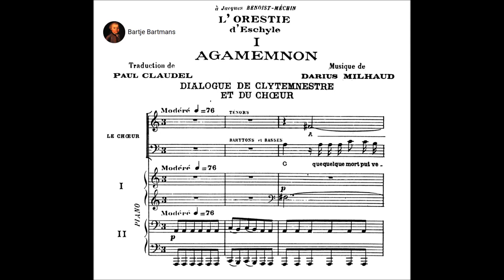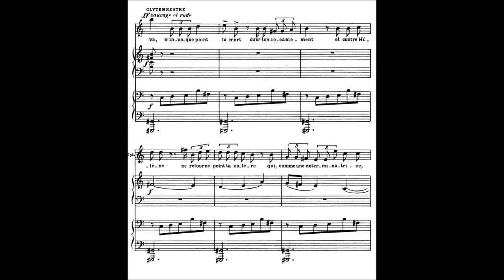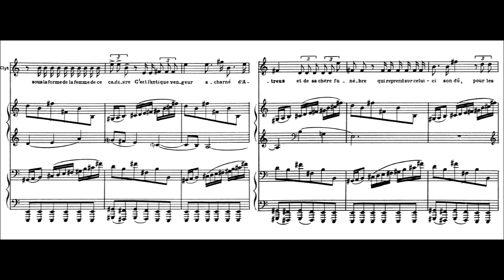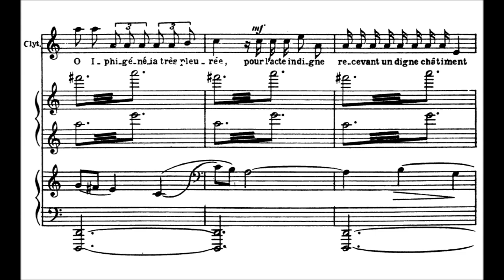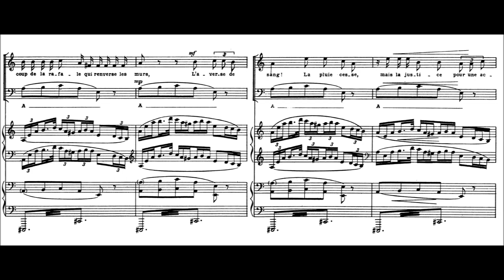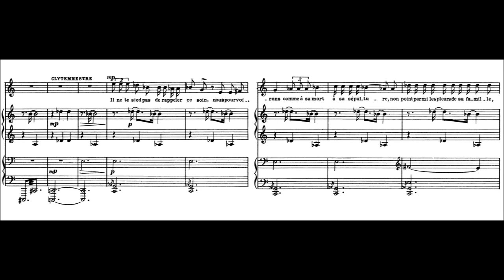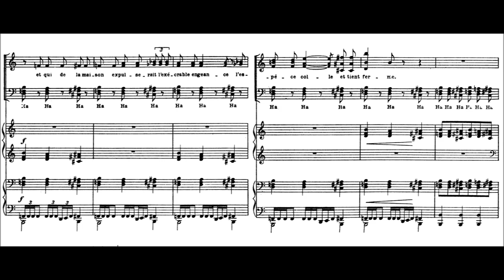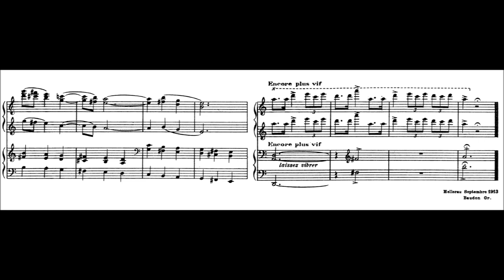Darius Milhaud - I. Agamemnon, Op. 14 (1913)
Darius Milhaud (4 September 1892 – 22 June 1974) was a French composer, conductor, and teacher. He was a member of Les Six—also known as The Group of Six—and one of the most prolific composers of the 20th century. His compositions are influenced by jazz and Brazilian music and make extensive use of polytonality. Milhaud is considered one of the key modernist composers.

The Oresteia of Aeschylus L’Agamemnon, Op. 14 (1913)
Librettist: Paul Claudel (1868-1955), after Aeschylus
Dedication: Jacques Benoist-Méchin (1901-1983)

Lori Phillips, soprano
University of Michigan Orpheus Singers & Michigan University Symphony Orchestra conducted by Kenneth Kiesler

Darius Milhaud was an important member of the musical avant-garde in early 20th-century Paris. Provençal and Jewish by birth, he maintained these and numerous other identities in his music and his life. A lifelong interest in classical mythology and drama, a wide knowledge of French music history, and his utilization of modern theoretical trends all played a role in the composition of his early trilogy, L’Orestie. These complex works draw from Milhaud’s numerous identities and interests in a dramatic, rhythmic expression of Aeschylus’s classic story.

Milhaud’s lifelong collaboration with the Catholic poet Paul Claudel played a critical role in the composer’s operatic style. The collaboration resulted in many of Milhaud’s best-known works, including the Orestie trilogy and Christophe Colomb (1930). The style developed by Milhaud and Claudel was influenced prominently by Claudel’s belief that every element of a dramatic work, including music, should exist to serve the poetry. The Orestie trilogy displays this attention to the text through the expressive, syncopated rhythm of the vocal parts.

Musically, Milhaud saw himself as part of a great French tradition which extended back from Satie and Debussy to Bizet and even to Couperin. Among his contemporaries, Milhaud associated most strongly with the fellow members of Les Six (Georges Auric, Louis Durey, Arthur Honegger, Milhaud, Francis Poulenc, and Germaine Tailleferre), a group of composers loosely associated with Jean Cocteau in the 1920s in an effort to forge a new French modernist musical aesthetic during the interwar period.

Despite his integration into the French tradition, Milhaud prominently incorporated other national styles into his own. In a life-changing experience in 1917, Milhaud and Claudel travelled to Brazil on a diplomatic mission. After his diplomatic service, Milhaud began to incorporate Brazilian folk music into his compositions, most famously in the 1919 ballet Le boeuf sur le toit (The Ox on the Roof), but also seen here in Les Euménides. As a composer already drawn to rhythmic expression, Milhaud was particularly interested in the rhythmic complexity of Brazilian music.

In addition to innovative rhythmic elements, the Orestie trilogy exhibits complex harmonic techniques, particularly polytonality, in which Milhaud layered two or more harmonic areas simultaneously. Milhaud’s use of polytonality is particularly clear in the finale of Les Euménides, which is structured around repeated polytonal patterns. Although this polytonality may sound dissonant, Milhaud believed that it gave him more varied ways of expressing sweetness in addition to violence.

Because the three parts of the Orestie trilogy were written over a 10-year period, each work has a distinct style. In L’Agamemnon, written when Milhaud was only 21, the rhythm of the vocal parts is used to express the drama of the poetry, while in Les Choéphores and especially in Les Euménides, the drama is furthered by spoken sections and an increasingly complex harmonic language. The trilogy, taken as a whole, provides a glimpse into the interaction between modern and traditional, as well as between the French and the foreign, which characterized the music of early 20th-century Paris.

It should be emphasized that the trilogy is not a series of operas. In L’Agamemnon Cocteau requested music only for the scene following Agamemnon’s murder in a staged version of the play, and only certain parts of Les Choéphores were set to music for a similar use. Only Les Euménides was fully composed and staged later, as an opera directed by Milhaud’s wife Madeleine.